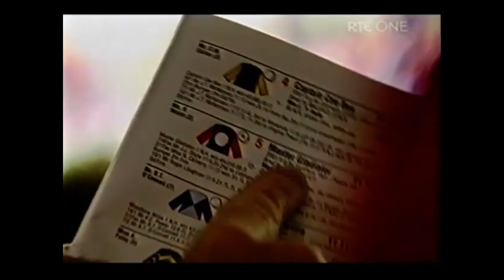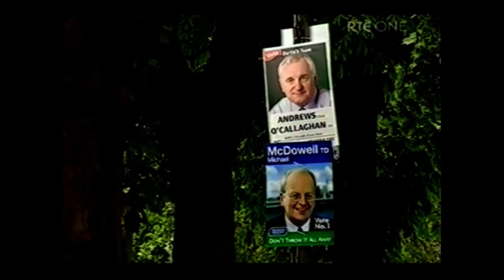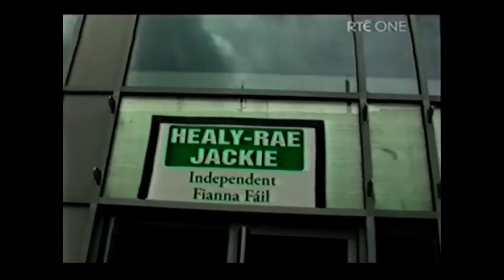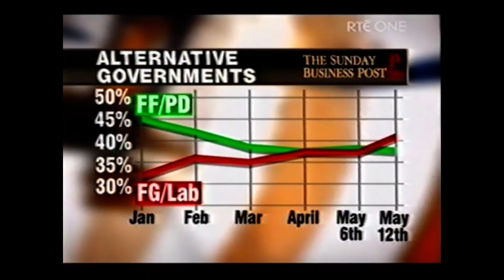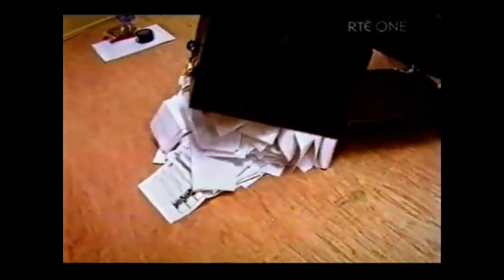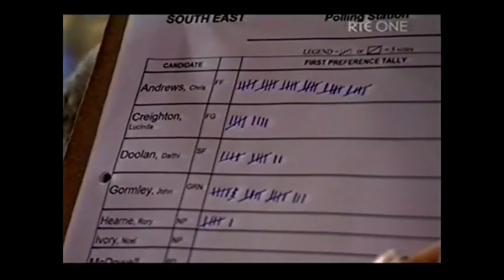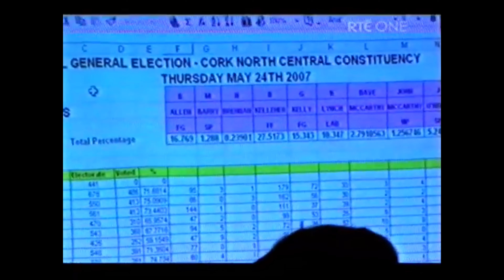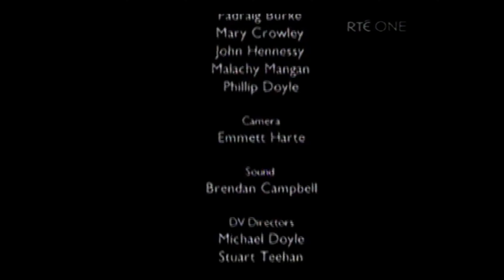The Naked Election | RTÉ Documentary 2007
In May 2007, the Irish people went to the polls in what was to turn out to be one of the most exciting General Elections in recent history.

In a special one hour documentary, THE NAKED ELECTION focuses on nine diverse candidates around the county who faced the people and asked them to elect them to the Dáil.

Unfolding in parallel to the gladiatorial contest between Bertie and Enda, this candid observational documentary is the story of their personal journeys in the two weeks leading up to polling day. For some the spoils, for others bitter disappointment (and the Seanad for the rest!).

The programme explores a world where shoe leather and family pedigree matters much more than the spindoctors’ strategies.  It is a portrait of the gruelling life on the hustings, an insight into what makes politicians tick and a blow-by-blow account of the brutal bloodsport that is Proportional Representation.

As the nature of democratic campaigning changes forever, the programme also takes an affectionate look at the endangered species of the tallyman, as well as offering revealing behind the scenes footage of how the media covered the unfolding contest.

The candidates featured were:

Mary O’Rourke, Fianna Fáil, Longford Westmeath – The Great Dame of the Fianna Fáil party and the ultimate dynastic politician brings experience, attitude and rivalry to the hustings.

Dominic Hannigan, Labour, Meath East – This blogging candidate was voted the number one ‘Dáil Dude’ just before the real votes were cast that would decide his political fate.

Níall Ó Brolcháin, The Green Party, Galway West – Mayor Ó Brolcháin enjoyed mixed fortunes riding the wave of contaminated water towards the election.

Pearse Doherty, Sinn Féin, Donegal South East – Part of the new generation of Sinn Féin candidates and a rising star of the party, the 29-year-old must now prove himself in the national arena.

Frank McNamara, The Progressive Democrats, Dublin South Central – Frank provides an opportunity to see how celebrity translates into politics on the doorstep.

Denis Naughten, Fine Gael, Roscommon – South Leitrim – Last time out Denis easily won the seat previously occupied by his late father.  Re-election is truly a matter of family pride.

Jackie Healy Rae, Independent, Kerry South – The enigmatic, cap-wearing veteran is out to prove his critics wrong with the help of his son and campaign director Michael Healy Rae.

John McCarthy, Independent, Cork North Central – a passionate orator and truly independent spirit, John wants to give people suffering from mental illness a new and powerful voice.

Richard Boyd-Barrett, Independent, Dún Laoghaire – Sinead Cusack’s long lost son and the voice of the anti-war movement, Richard brings his liberal politics to the masses.

THE NAKED ELECTION distils thousands of hours of footage, hundreds of personal stories and dozens of twists and turns into one fascinating hour that captures the unique nature of our political system.